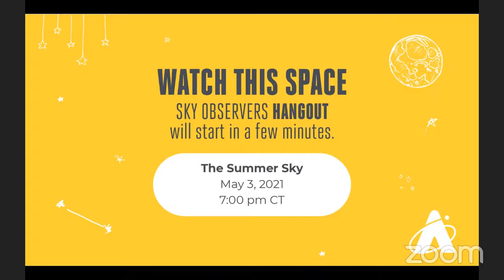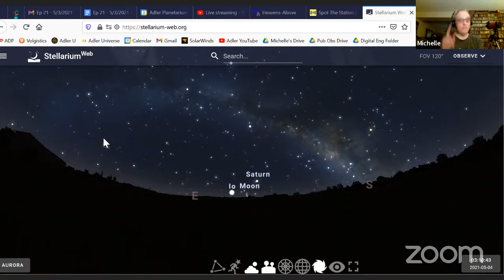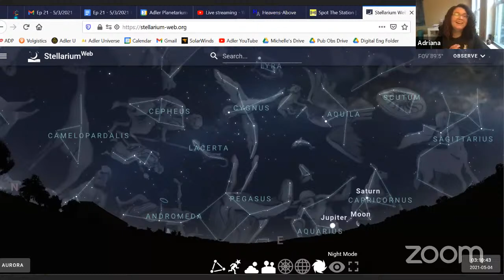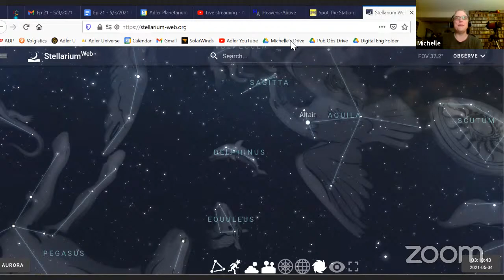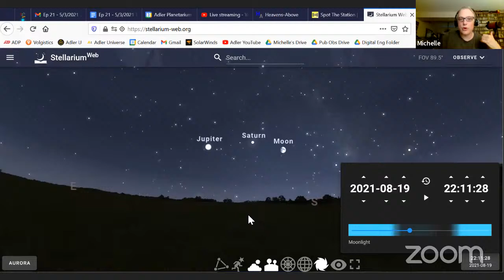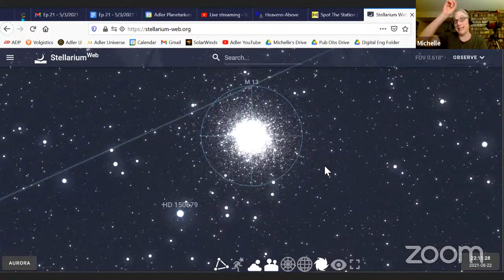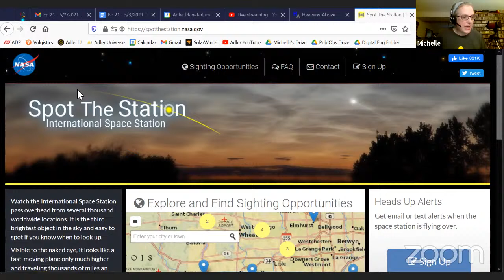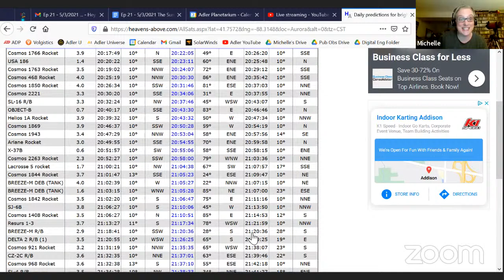Sky Observers Hangout: The Summer Sky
Summer’s just around the corner, so let's get ready for warm nights of stargazing under the summer sky! With our astronomy educators, you will learn how to find the planets Jupiter and Saturn in the evening sky, and locate a few bright summer stars and constellations—including a starry dolphin. This episode of Sky Observers Hangout will also highlight resources to help you see satellites with your eyes or binoculars. Grab a tropical beverage, sit back, and explore the stars!

Sky Observers Hangout is a production of the Adler Planetarium—the first planetarium in the Western Hemisphere! Located on Chicago’s lakeshore, the museum typically hosts more than half a million visitors each year and reaches millions more through youth STEAM programs, neighborhood skywatching events, people-powered research, and other outreach efforts. Today, the Adler is bringing our unique approach—scientific exploration rooted in community and connection—to guests from around the world who can enjoy the digital Adler from their own homes, libraries, schools or offices.

🏳️‍🌈 Learn about veteran, astronomer, and activist Dr. Franklin Kameny who spent his life working to dismantle homophobia and break down the unjust systems it created in our online exhibit

IMAGE CREDITS
All images credit Adler Planetarium